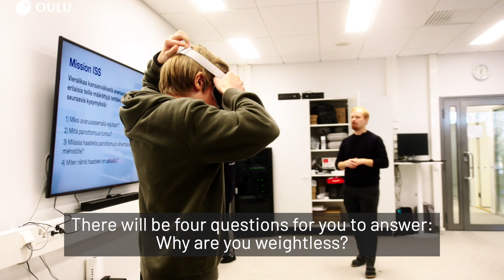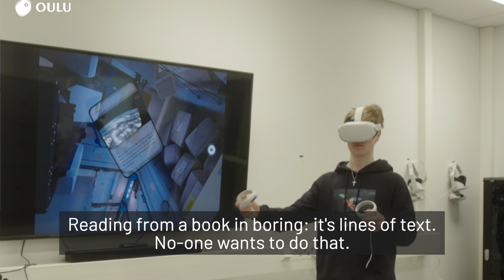Virtual reality in the classroom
The Talvikangas School in Oulu has is a virtual reality classroom. Immersive learning gives pupils a multi-sensory experience including taste, smell, sound and touch. (Video: Erika Benke)